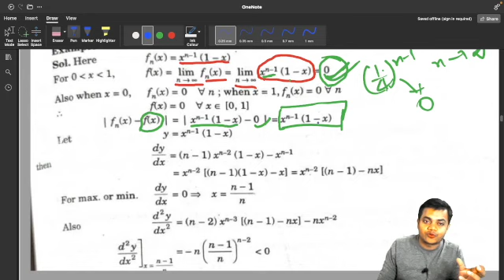Uniform Convergence| Revision at a Glance | CSIR NET | IIT JAM | 2023-24 |GATE | Pointwise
Csir net IIT Jam Gate IIT jee NBHM B.TECH Civil Services Exams hIgher Maths.Uniform Convergence| Revision  at a Glance | CSIR NET | IIT JAM | 2023-24 |GATE | Pointwise |Uniform Playlists creation is the mission of this channel.